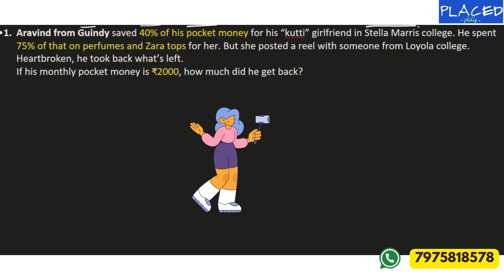Percentages Aptitude - Break up series - Aptitude comedy - 2025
Percentages In Aptitude - Break up series - Aptitude comedy
Percentages Aptitude Questions with Answers
Percentages Aptitude Placement
Percentages Aptitude
Percentages Aptitude In Tamil Shortcut

Join our WhatsApp group to get your Aptitude and Placement related doubts cleared

🎯 Struggling with Percentages? Not Anymore!
Welcome to the funniest aptitude class on YouTube! 😂 In this video, we break down the Percentages topic with hilarious examples, relatable situations (yes, including college crushes and Chennai breakups), and smart tricks that will help you solve even the toughest questions in seconds.

📚 Perfect for:

Competitive exams (SSC, Bank, TNPSC, UPSC, CAT, etc.)

College students prepping for placements

Anyone who hates boring math classes

🔥 What you’ll learn:

Shortcut methods to solve percentage problems

Funny but smart techniques to remember formulas

Real-life scenarios to make concepts stick forever